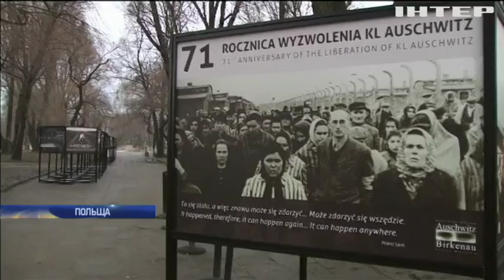У Польщі набрав чинності скандальний закон